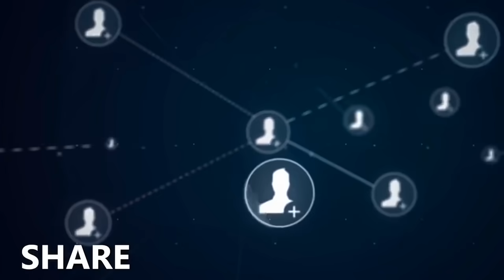China में खाया जाता हैं सबसे घिनौना खाना | Most Disgusting Foods Are Eaten In China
Hello Friends , In Todays Video We Are Going To Share With You Few Chinese Foods Which Are Extremely Weird For Indian People